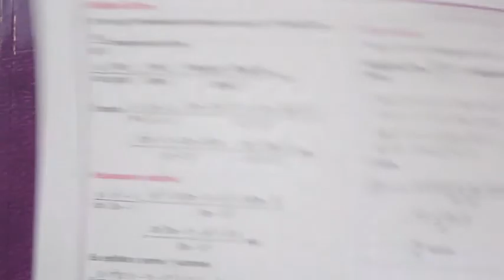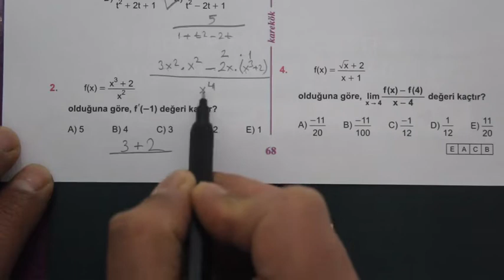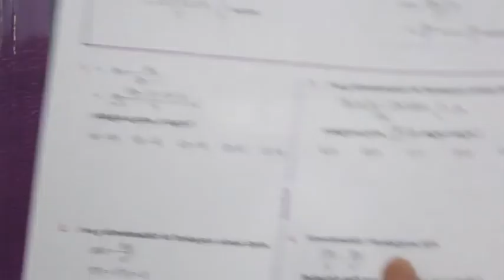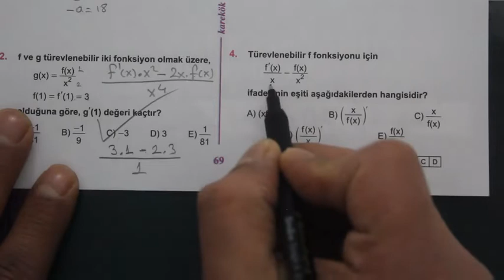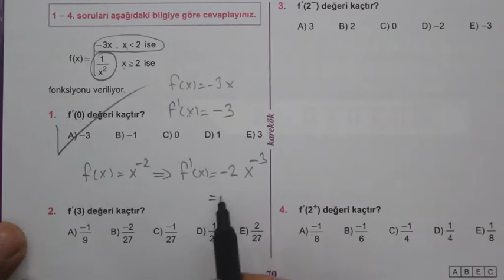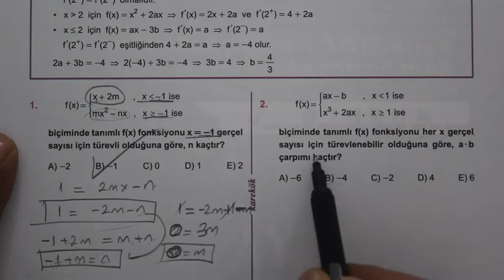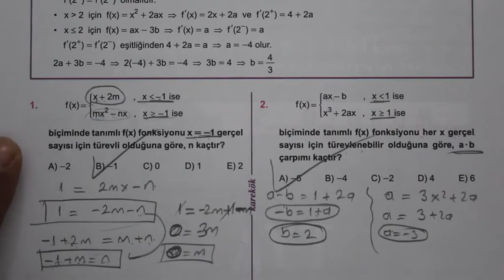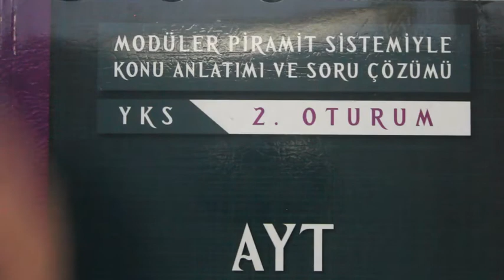2.ÜNİTE TÜREV ALMA KURALLARI 16.17.18.19.20. KÖŞETAŞLARI 2020tayfa mükemmel ders anlatıyor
türev 2019,
türev 2,
türev alma,
türev ayt,
türev nedir,
türev konu anlatımı 2019,
türev 3,
türev artan azalan,
türev integral,
türev anlık hız,
türev bileşke,
türev bükeylik,
türev çözümleri,
türev çarpma,
türev çarpım bölüm,
türev çözümü,
türev çember,
türev çarpım soruları,
türev değişim hızı,
türev denklem,
türev doğrunun eğimi,
türev doğru denklemi,
türev değişim oranı,
türev dersleri,
türev dönüm noktası soruları,
türev denklem kurma,
türev dx nedir,
türev eğim,
türev extremum,
türev ekstremum problemleri,
e^x türevi,
e^2x türevi,
e üzeri x türevi,
türev fonksiyon,
türev fiziksel yorum,
f in tersinin türevi